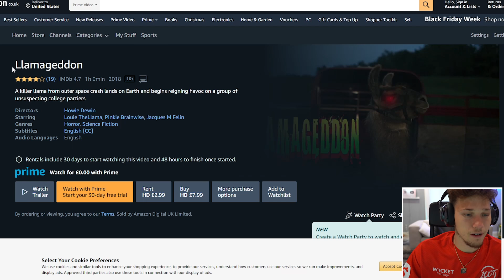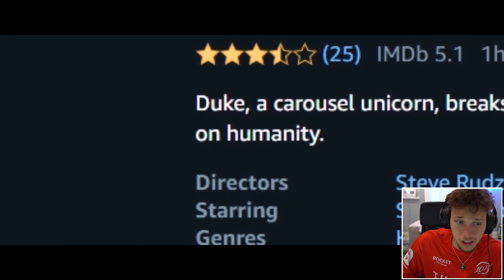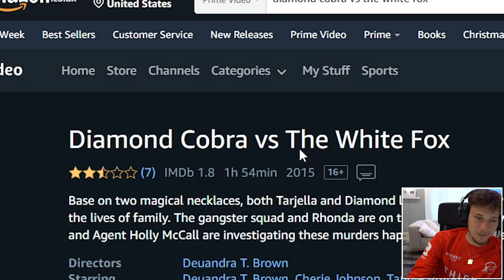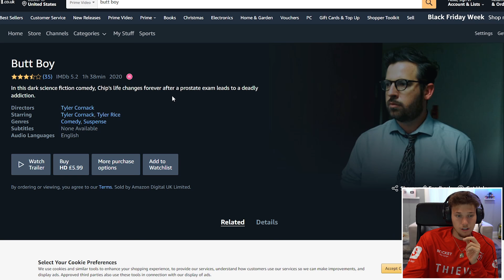The Weirdest Amazon Movies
So I heard Amazon had some pretty weird movies...time to check out the trailers.